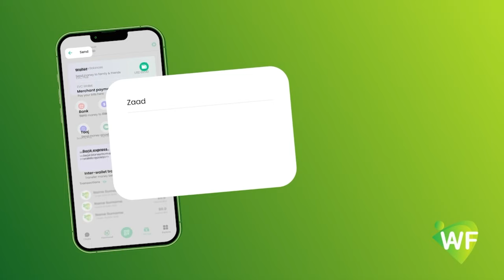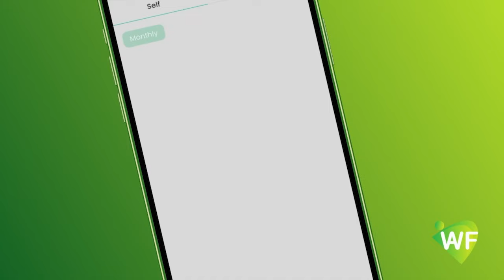AROOS BAJAAJLE AHAA OO SI ARXAN DARAN LOO DILAY:-Bajaajle isagoo Aroos ah la Dilay Bishii Ramadan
AROOS BAJAAJLE AHAA OO SI ARXAN DARAN LOO DILAY:-Bajaajle isagoo Aroos ah la Dilay Bishii Ramadan,oo Sodon Maalin kadib maanta la aasay, iyo Qoyska Marxuumka oo aan weli helin Cadaalad ayaa Qeyl dhaan afka furtay.